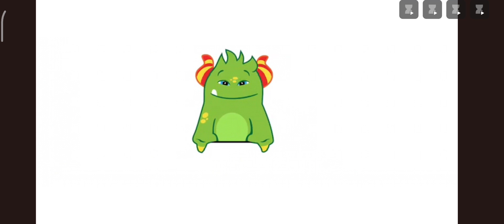Paw Patrol Patrulla Canina al Rescate- Celular (4k 60fps)